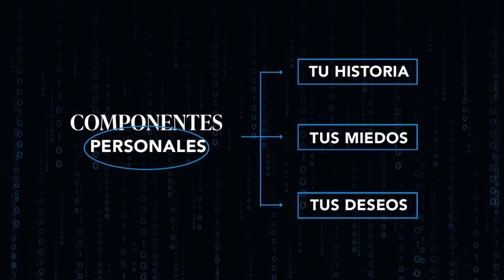“Hackea tu algoritmo financiero” | Fernanda Bolagay | TEDxBarrioSanNicolasSalon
Exploro la intersección entre educación financiera, innovación y tecnología para transformar emprendimientos y finanzas personales. Mi enfoque integra la educación financiera con la gestión emocional del dinero, revelando cómo este vínculo es clave para el éxito financiero. Con experiencia en educación financiera, ofrezco herramientas y perspectivas innovadoras que fusionan emociones y dinero, impulsando el crecimiento y la sostenibilidad de los negocios. Destaco cómo el acceso a la tecnología mejora la educación financiera, facilita la gestión de finanzas mediante aplicaciones y tests financieros, y utilizando inteligencia artificial se analizar patrones de gasto. Mi visión combina innovación tecnológica y pensamiento abundante, creando oportunidades y soluciones adaptadas a nuestro mundo cambiante. Integrar tecnología y educación financiera para adoptar un enfoque holístico que unifica todos los aspectos del emprendimiento para redefinir y optimizar el éxito financiero. Exploro la intersección entre educación financiera, innovación y tecnología para transformar emprendimientos y finanzas personales. Mi enfoque integra la educación financiera con la gestión emocional del dinero, revelando cómo este vínculo es clave para el éxito financiero. Con experiencia en educación financiera, ofrezco herramientas y perspectivas innovadoras que fusionan emociones y dinero, impulsando el crecimiento y la sostenibilidad de los negocios.
Destaco cómo el acceso a la tecnología mejora la educación financiera, facilita la gestión de finanzas mediante aplicaciones y tests financieros, y utilizando inteligencia artificial se analizar patrones de gasto. Mi visión combina innovación tecnológica y pensamiento abundante, creando oportunidades y soluciones adaptadas a nuestro mundo cambiante. Integrar tecnología y educación financiera para adoptar un enfoque holístico que unifica todos los aspectos del emprendimiento para redefinir y optimizar el éxito financiero. This talk was given at a TEDx event using the TED conference format but independently organized by a local community.